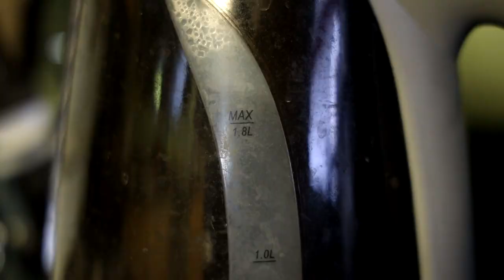Ford v Ferrari Movie Review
November 2019 is just killing it with some great movies! Ford vs Ferrari offers equal drama on and off the track, while telling a great story through some awesome race sequences!